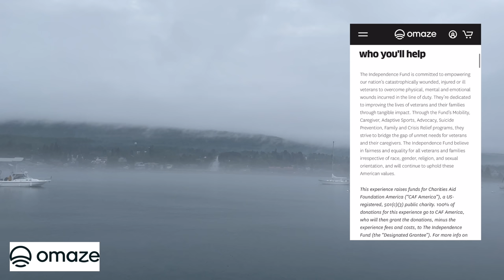Solo Truck Camping in a Land Rover Defender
took the defender solo truck camping for a couple days. this video is on the calmer, more scenic side. ♥️ For your chance to win the Airstream Caravel 20FB and a 2021 Ford F-150 Lariat and support a great cause enter